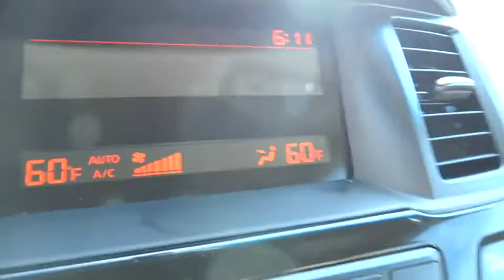2014 Nissan Pathfinder Salt Lake City, Murray, South Jordan, West Valley City, West Jordan, UT 41133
2014 Nissan Pathfinder

LHM Super Ford SFO is honored to present a wonderful example of pure vehicle design... this 2014 Nissan Pathfinder 4WD 4dr S only has 70,713 miles on it and could potentially be the vehicle of your dreams!This vehicle is loaded with great features, plus it comes with the CARFAX BuyBack Guarantee. As a compact SUV, this vehicle packs all the performance of a full-size into a package that easily navigates the urban terrain.With 4WD, you can take this 2014 Nissan Pathfinder to places roads don't go. It's all about the adventure and getting the most enjoyment out of your new ride.More information about the 2014 Nissan Pathfinder:The Pathfinder remains a very good value for the money. Between its seating capacity and fuel economy the Pathfinder makes a good value play. While previous Pathfinders competed with truck-like SUVs like the Toyota 4Runner, the 2014 Pathfinder aims instead to compete more closely with crossover vehicles such as the Toyota Highlander, bringing more space and refinement to the market at a slight cost to seldom used off-road capabilities. The new-for-2014 hybrid makes 26 combined mpg, impressive fuel economy for any SUV, particularly one that can haul up to 7 passengers.This model sets itself apart with competitive pricing, third row seating, 5000lb towing capacity, available hybrid drivetrain, Good fuel economy, and spacious interior